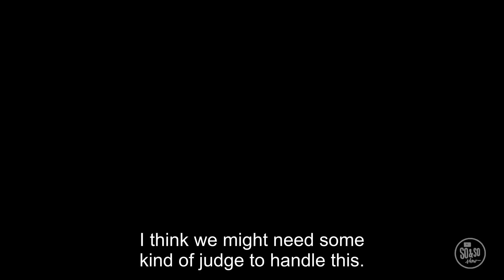Rio Kids | What Could You Miss Out On By Not Waiting? | Mar 24th So&So Show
We will face times when we have a choice between what’s good and what’s best. We might rush to take the good because we don’t want to keep waiting for what’s best. Yet it’s in those moments when we might miss out on something really great. We pray that kids will learn how to wait with the future in mind. God has something amazing planned for them if they learn to have patience.

For week three, we go to Genesis 25:24-34, where we find one of the best examples of what happens when you’re not patient—the story of Esau. After a hunting trip, Esau was exhausted and hungry! And wouldn’t you know, his brother Jacob had a pot of stew cooking on the fire. Jacob takes advantage of this situation and offers a bowl in exchange for Esau’s inheritance. Turns out, Esau couldn’t resist. He lost something extremely valuable all because he was impatient.

Bottom Line: If you don’t wait, it could cost you. Through the story of Esau, we pray that kids will discover why it’s important to have patience and wait. We will face moments when we want to rush and take the first choice that comes our way, but that might not be God’s best for us. We pray kids will discover that when they wait, they can experience something even better than they can imagine.